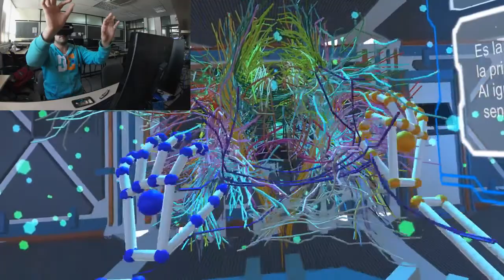Demo de Software para la Exploracion del Cerebro en 3D mediante Realidad Virtual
Trabajo realizado por Ignacio Espinoza en su Memoria de Tíulo de Ingeniero Civil Biomédico, Universidad de Concepción, bajo la dirección de la Prof. Pamela Guevara

La aplicación fue desarrollada usando Unity y Blender, y los dispositivos Leap Motion y Oculus Rift.

Permite explorar la corteza cererbral, estructuras subcorticales y fibras cerebrales, basados en datos extraídos de Resonancia Magnética de Difusión.

Trabajo realizado en el contexto de Proyectos FONDECYT 1161427 y CONICYT PIA/Anillo de Investigación en Ciencia y Tecnología ACT172121.

Cabe destacar que este trabajo ganó el Primer Lugar en el Consurso de Papers de la Conferencia "2do Congreso Nacional de Ingeniería Electrónica (CONACINEL 2018), desarrollada en Valdivia en octubre 2018.